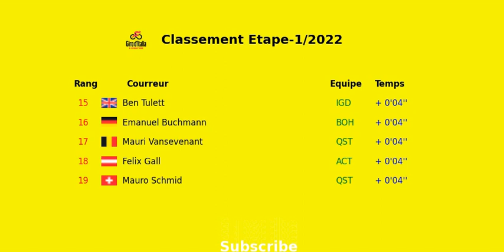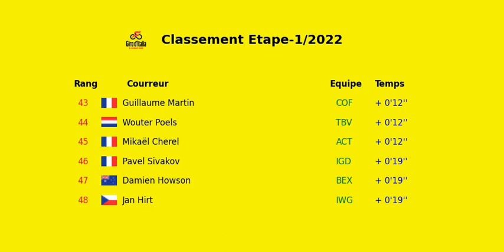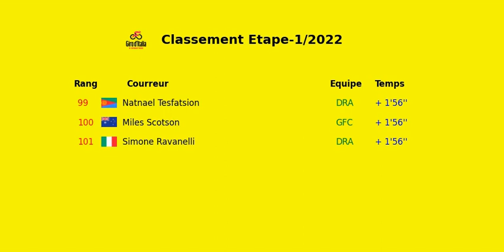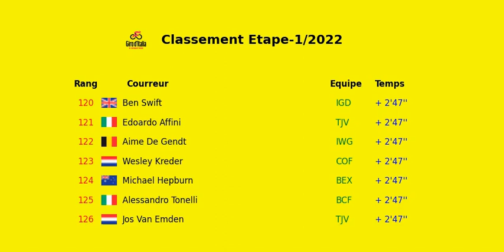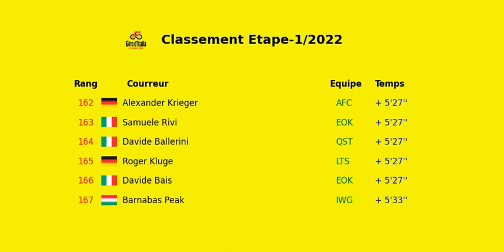Classement Etape 1 Giro 2022 budapest visegrad